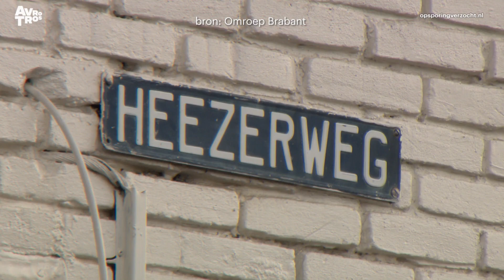Eindhoven: Twee snackbars overvallen binnen 15 minuten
De politie vermoedt dat één dader voor beide overvallen verantwoordelijk is. Heb je een idee wie de man kan zijn, meld het alsjeblieft. Je tip doorgeven kan op 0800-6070 of Wil je anoniem blijven, bel je 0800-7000